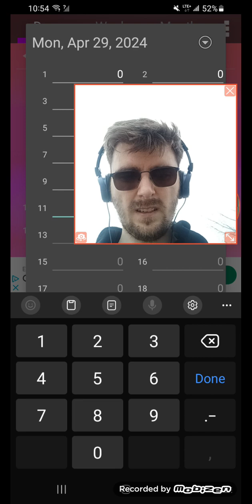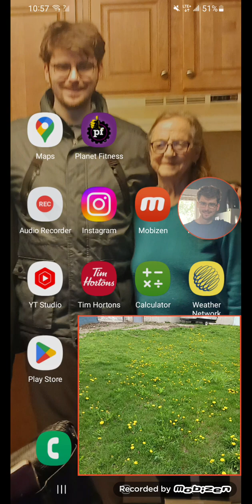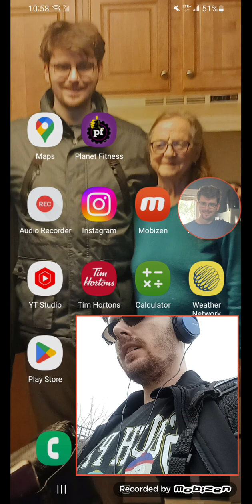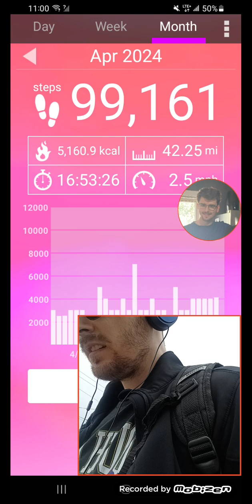part 2 of leaving Queen Square library this chilly morning and heading home 🏡 enjoy the video 📹 😀 😊.